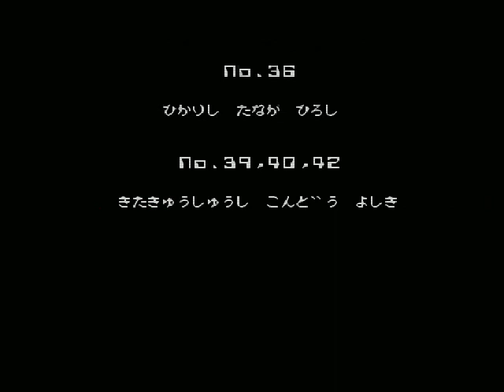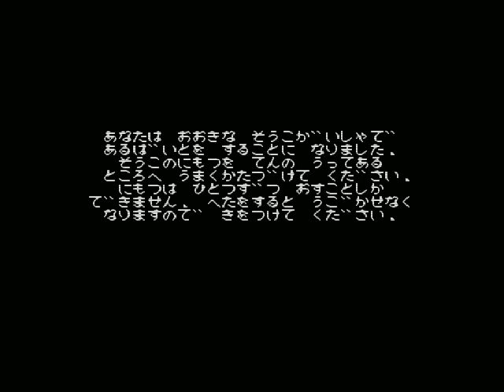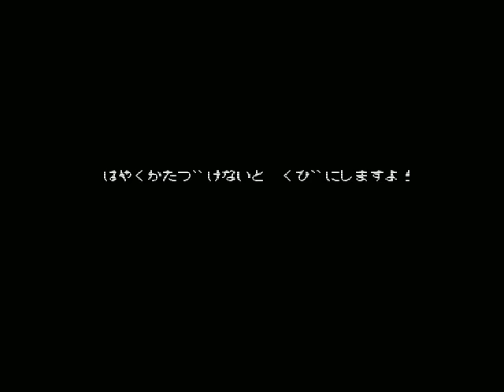Sokoban (倉庫番) - MSX - Gameplay Up to Level 9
Sokoban (倉庫番) for MSX
Gameplay Up to Level 9
ASCII @ 1984
Developers: Thinking Rabbit
Also Known as Soukoban